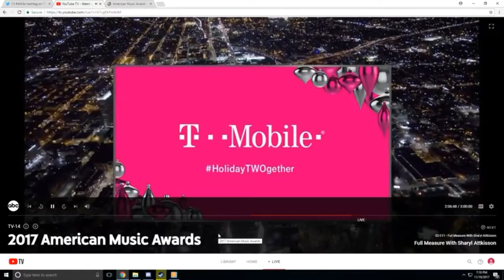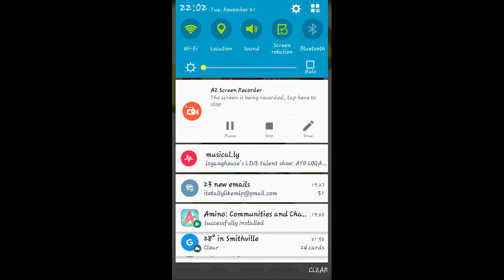ROBLOX DEATH SOUND SPOTTED IN T MOBILE AMA COMMERCIAL!!!